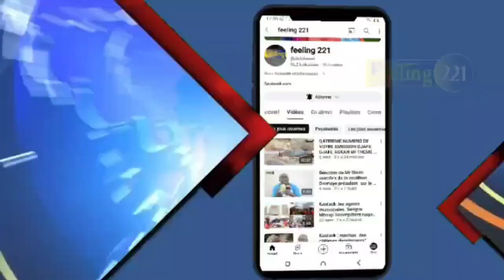Kaolack Setal sunu rew Fallou kebe accompagnel'état avec 50brouette,50balaie,75bac ordures et 300mil